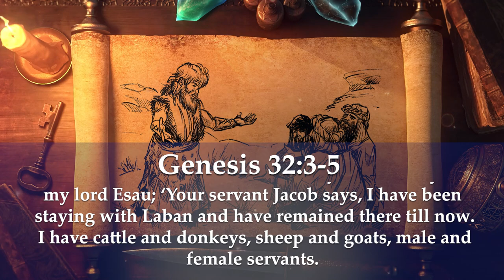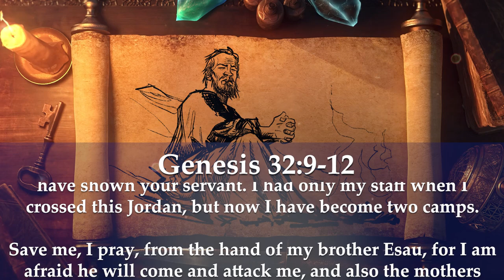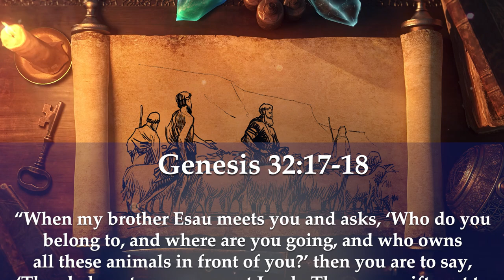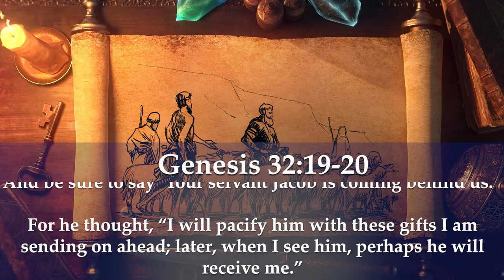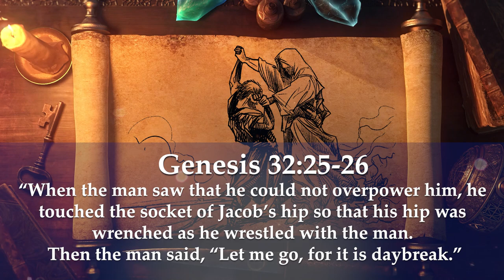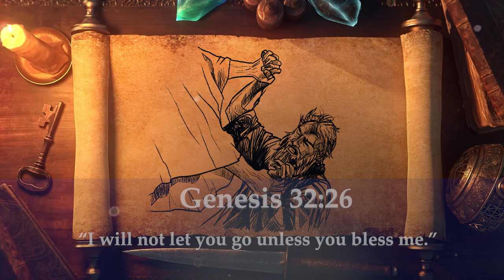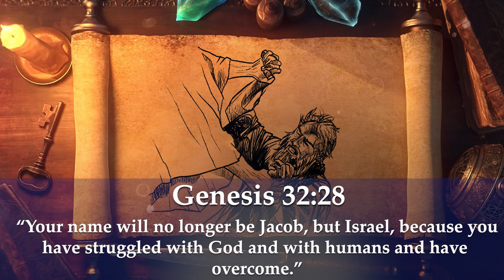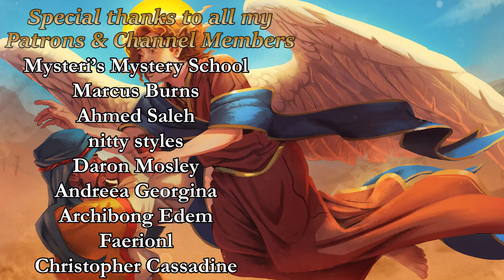Jacob's Fight With God (Biblical Stories Explained)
to get a 2-year plan plus 1 additional month with a huge discount. It’s risk free with Nord’s 30 day money-back guarantee!"

How does Jacob fair when he goes one on one with the big man?